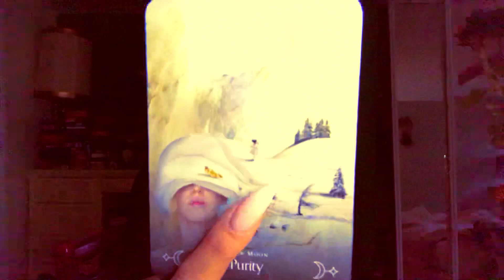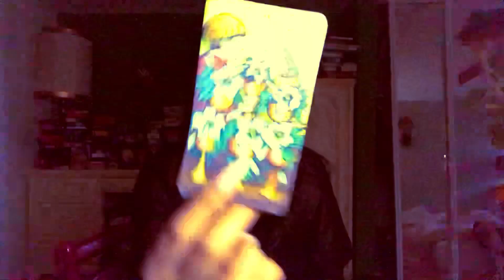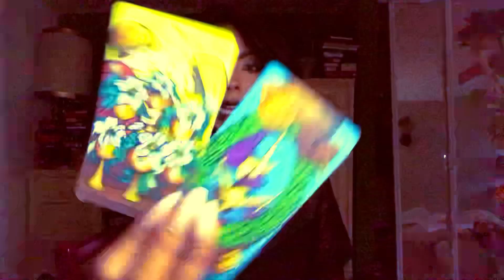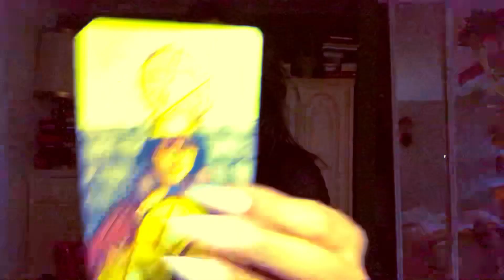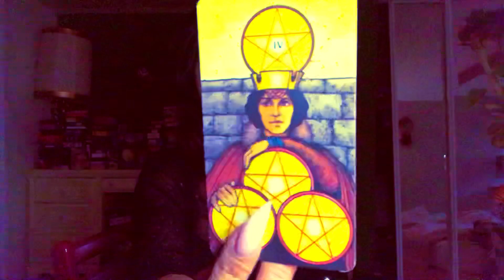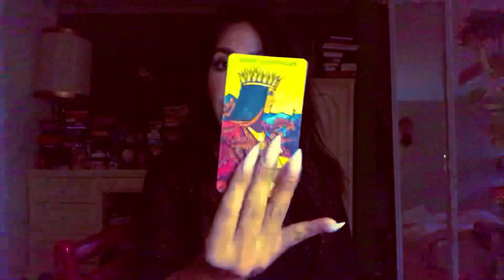LIBRA🔮🍂SUPRISE, SUPRISE🔮🍂LOVE FORECAST NOVEMBER 15-30th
2Qs = 10.00
3Qs = 15.00

💕🔮$5.00 per additional (PLEASE ALLOW 48 HOUR TURN AROUND)

I am USUI REIKI I & Angelic Reiki 1,2,3,4 Master  Certified. I add these services to our readings when guided by my angels✨🔮🌙long distance healing🔮✨

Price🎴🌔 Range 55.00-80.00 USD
All readings video description of cards and intuitive guidance in depth.